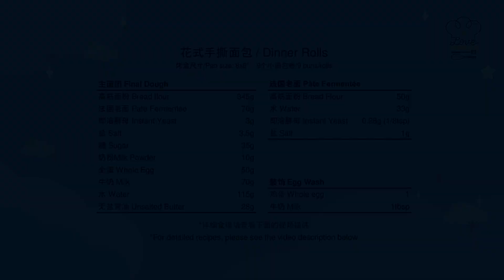花式手撕餐包/面包，手工揉面也能做出超级拉丝的餐包/面包 - Very Soft & Fluffy Dinner Rolls/Buns & Hand Knead Dough Technique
超级松软拉丝的花式手撕餐包/面包，面包组织细如银丝像绵花般缜密。纯手工揉面，采用水合法来减轻手工揉面的强度。这些小技巧在手工揉面时更容易把面团揉至光滑有弹性。这款面包不仅保湿效果好，而且造型可爱，烤好的面包具有丰富的层次感。每一块面包都能掰出一丝一丝的漂亮面包组织，吃起来筋道Q弹，柔软湿润。

The super soft fancy rolls/buns is made of Pâte Fermentée. The bread structure is as fine as silver silk and light as feather. Kneading by hand, using hydration method to reduce the intensity of kneading. This bread not only has good moisturizing effect, but also has a lovely shape. The baked bread has a rich layering. Every piece of bread can break out a trace of beautiful bread tissue, which is chewy, soft and moist.

我用的烤盘/The pan I am using

烤盒尺寸/Pan size: 8x8"
9个小面包卷/9 buns/rolls
🍞主面团 Final Dough：
高筋面粉 Bread Flour   345g
老面 Pate Fermentee   70g
酵母 Instant Yeast     3g
盐 Salt       3.5g
糖 Sugar       35g
奶粉Milk Powder    10g
鸡蛋Egg       50g(带壳约with shelled about 56g）
牛奶Milk       70g
水 Water        115g
无盐黄油Unsalted Butter  28g （软化的黄油温度在19C-23Ｃ，65F-75F）

🍞法国老面材料Pâte Fermentée  Ingredients:
高筋面粉Bread Flour 50g
水Water      33g
即溶酵母Instant Yeast 0.28g (1/8tsp)
盐Salt      1g

🍞装饰Egg Wash:
鸡蛋Whole egg 1
牛奶Milk   1 tbsp(汤勺）

🍞预热烤箱至375°F / 190°C ，把面包放在中下层烤18-20分钟至表面金黄色
Preheat the oven to 375°F / 190°C, put the bread in the middle and lower rack and bake for 18-20 minutes until the surface is golden brown

💕小帖士Tips:
*在面包烤至约15分钟左右时，如果面包表面已经金黄色了，为了避免面包表面烤焦，可以盖上锡纸再继续烤至面包内部完全烤熟透。
*Check color after baked for about 15 minutes. You can cover it with tin foil if the color is already golden brown.